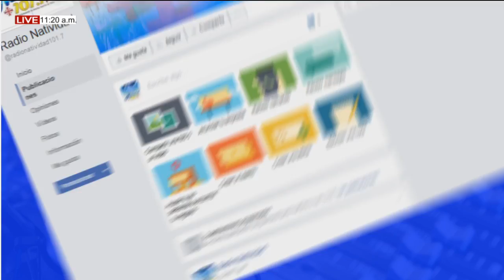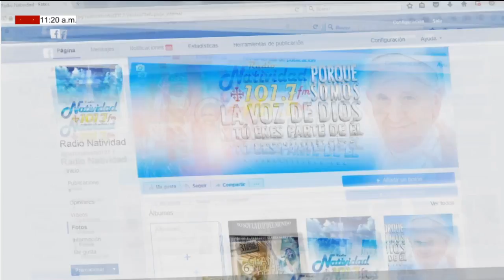NOTA ECLESIAL (Lunes 8/2/2021) P. JOHAN PACHECO